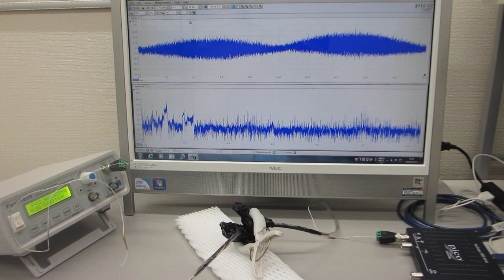素子表面を調整して高調波の発生を制御する、超音波プローブの製造技術（基礎実験）